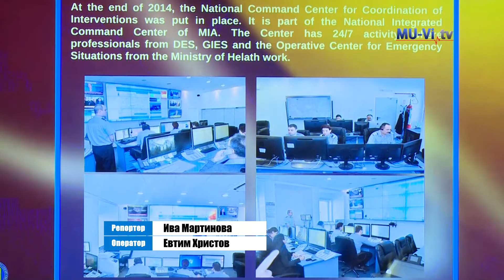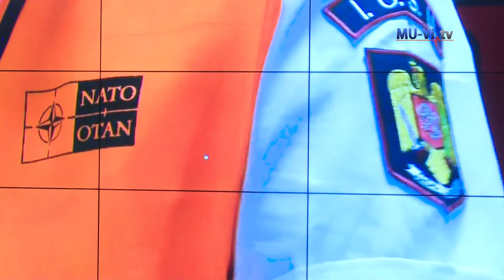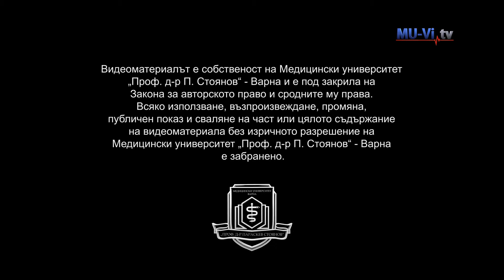Медицинско осигуряване при бедствия и кризи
За втора година МУ – Варна организира семинар за стажант-лекари по въпросите за медицинското осигуряване при бедствия и кризи с голям брой пострадали.